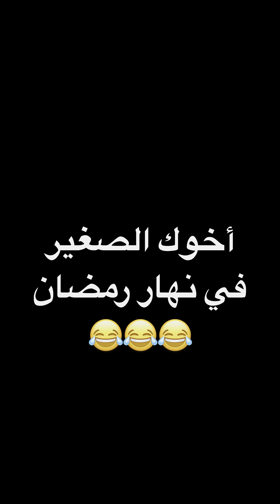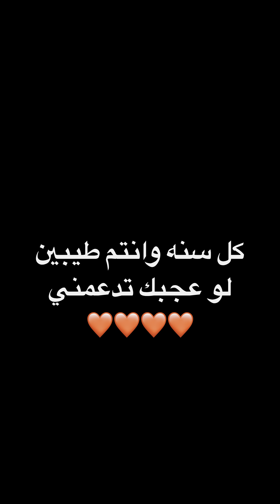أخوك الصغير في رمضان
نورت الصفحه ياصديقي لوعجبك فيديوهاتي ياريت تدعمني وي شكراا